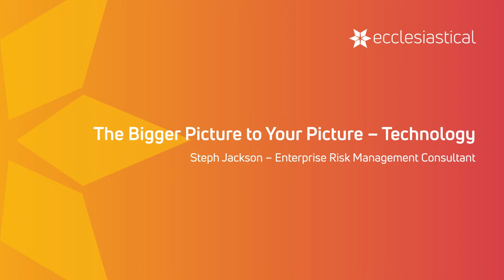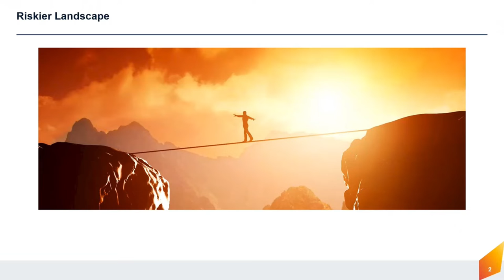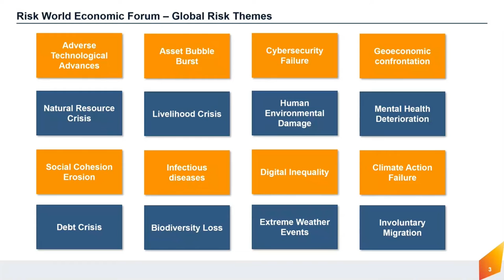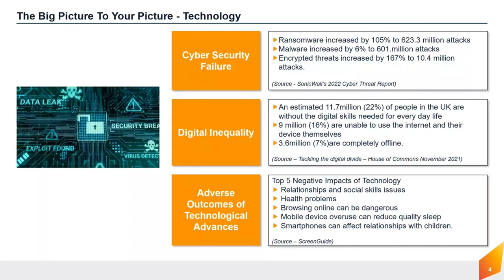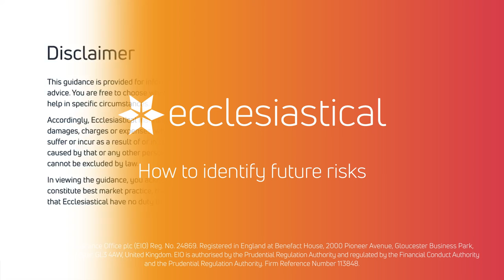How to identify future risks - 10-minute technology video